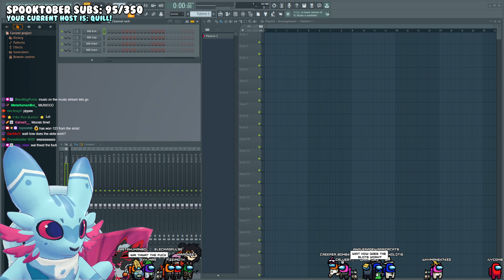S I G M A